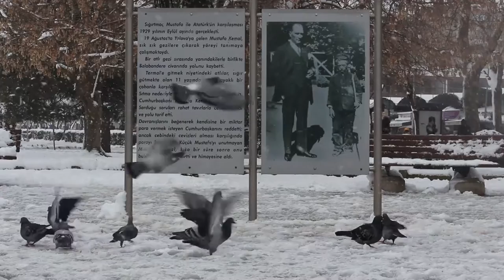Hayaline Uç - YALOVA / The City Where Green And Blue Dance Together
Şehrini Tanıt Hayaline Uç / Yalova Kaşgarlı Mahmut Mesleki Ve Teknik Anadolu Lisesi / Emirhan YÜREKLİ - Emir İbrahim UZUNOĞLU